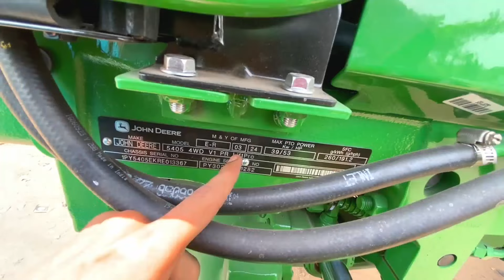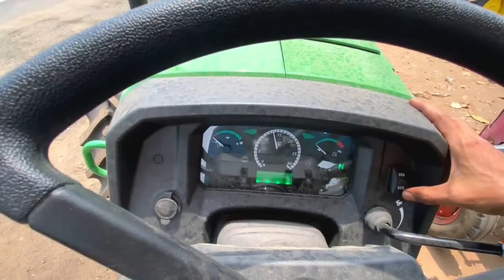John Deere 5405 CRDI 4WD | most powerful tractor in India | John Deere 5405 PowerTech launch in 2024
John Deere 5405 Power Reversal 3029H 4WD 2024 Model 63HP 2900 Cc . 3 Cylinders Turbo Charged, HPCR Fuel Injection System , Coolant Cooled With Overflow Reservoirs , Naturally Aspirated Diesel Engine. 12 + 12 (PowerReverser Speed) , 12+4 (GearPro) , 9 + 3 (Creeper Speed) , PTO Power 53Hp (39.0KW) 6 Spline , 540 @2000RPM , 540E @1650RPM , RPTO , Lifting Capacity 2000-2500 Kg , Total Weight - 2WD : 2320 Kg, 4WD : 2600 Kg
Wheel Base - 2WD : 2050 Mm, 4WD : 2050 Mm
Overall length - 2WD : 3678 Mm, 4WD : 3678 Mm
Overall Width - 4WD : 1944 Mm
Ground clearance - 2WD : 250Mm, 4WD : 239Mm , Backup Toque 265 Nm

Front - 2WD  7.16   4WD - 11.2.24

Rear -  2WD  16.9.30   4WD - 16.9.30